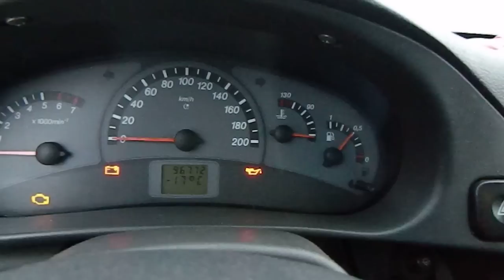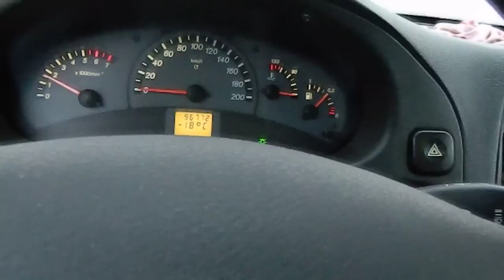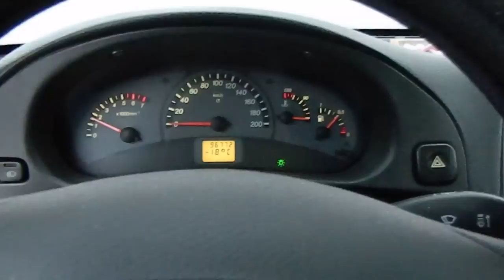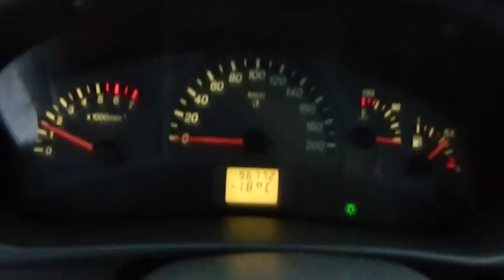Пуск двигателя в мороз Синтетика Лукойл